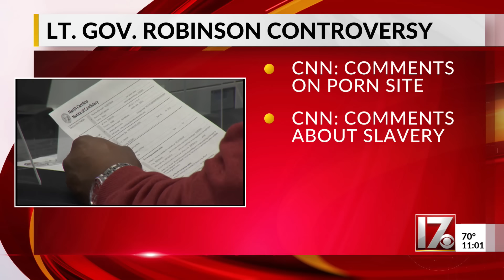Allegations against Lt. Gov. Mark Robinson could impact NC races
The allegations that came out Thursday against North Carolina Lt. Gov. and Republican gubernatorial candidate Mark Robinson could impact other close races across the state, according to political experts.